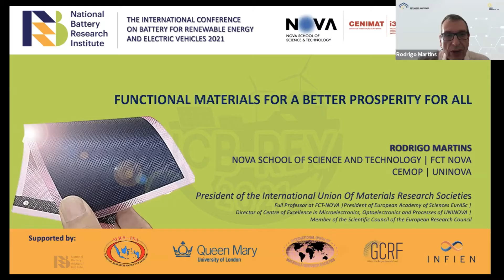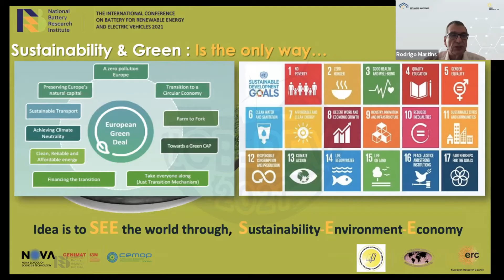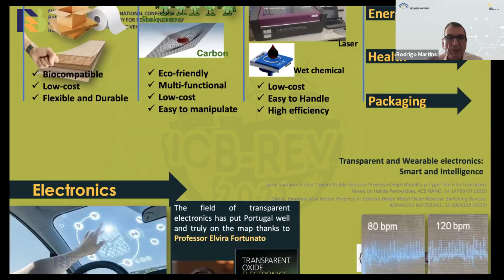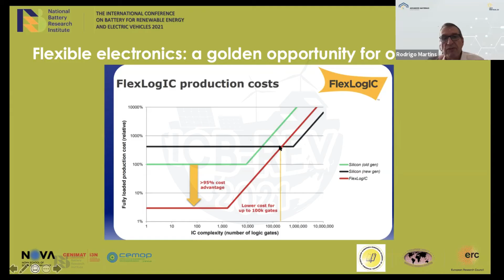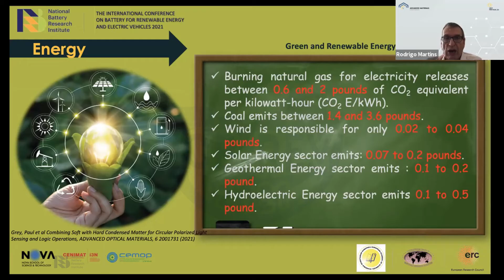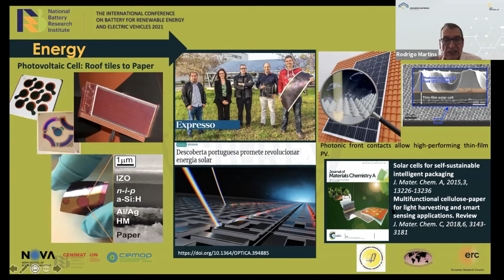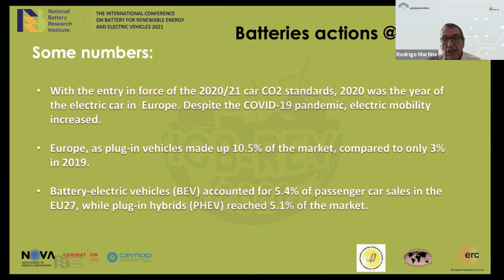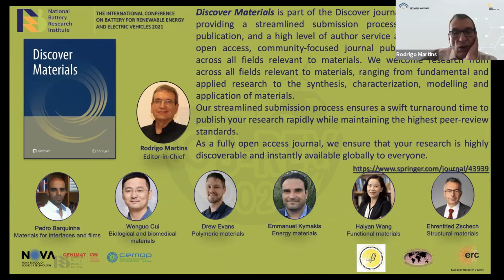ICBREV 2021 - Plenary Session - Prof. Rodrigo Martins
NBRI Presenting
International Conference on Battery for Renewable Energy and Electric Vehicle 2021